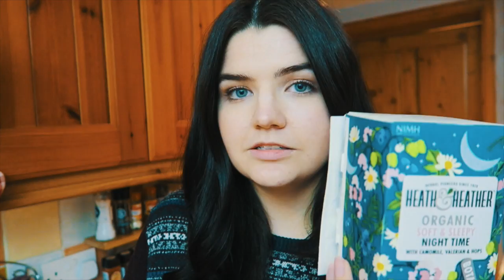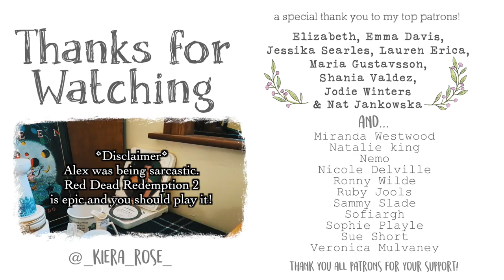Cozy Autumn Grub, Photo Shoots & IBS 😟🍃 What I Ate, Vegan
I toddled off to visit my friend Rosie for a day of photography, tea, veg & thrifting. Plus some exciting squeaking at your neighbours out the window action and petting video game doggos 😘

Little Doe Instagram: @_little_doe_

My talented buddy Rosie @rrosiero on IG
(she took the cool photo of me in the thumbnail)

Access to my private Instagram account & more 💘

Intro text animation by @kind.by.design on Instagram

Kiera
x